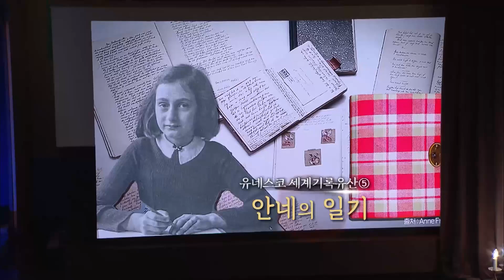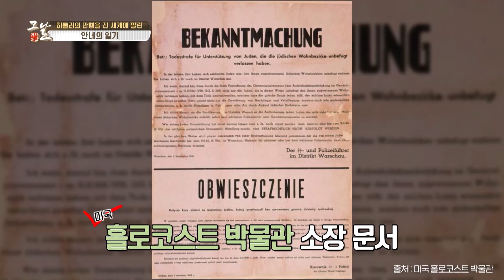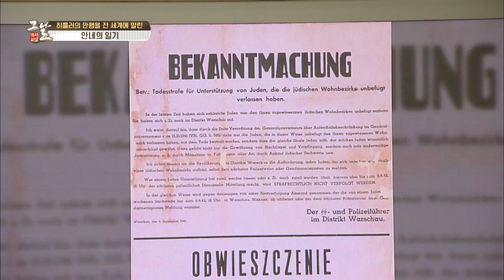[KBS 역사저널 그날] 히틀러의 만행을 전 세계에 알린 안네의 일기ㅣKBS 220807 방송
[372회 그날 클립영상] 히틀러의 만행을 전 세계에 알린 안네의 일기
역사저널그날 372회 “유네스코 세계기록유산 ⑤ 안네의 일기”